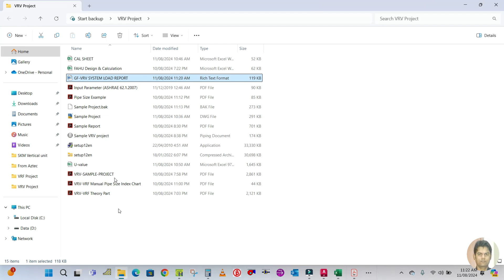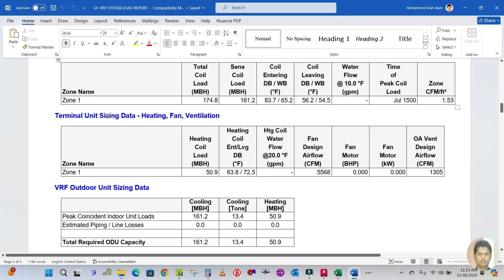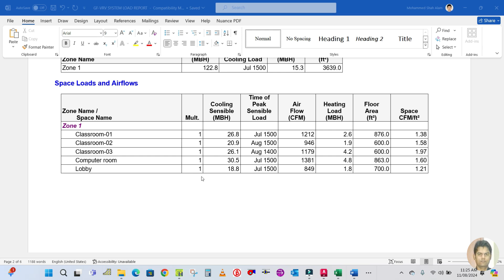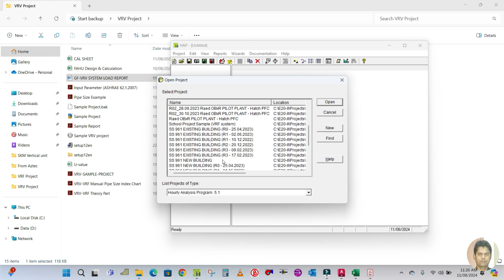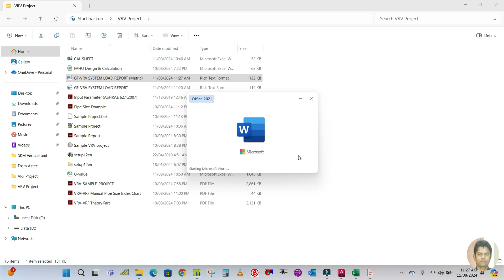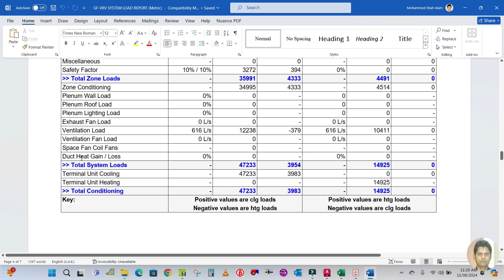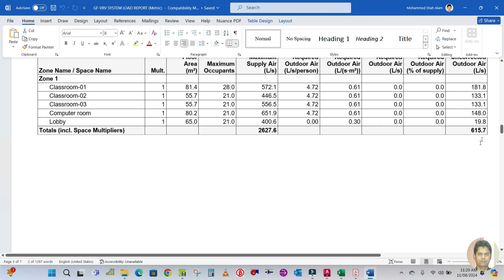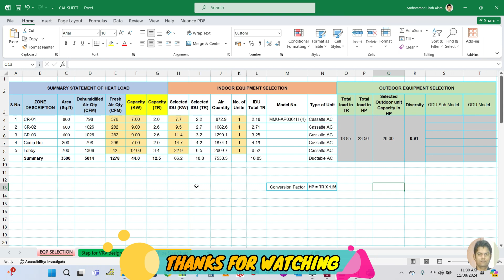How To Read HAP System Design Report For VRF / VRV Project II Success Engineering Official II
How To Read HAP System Design Report For VRF / VRV Project II Success Engineering Official II Study of hap output report for VRF / VRV project II how to read system design report VRF project in HAP II

Hello Friends This is Engineer Alam your MEP Tutors, having 10 year of middle east experience.

You are watching my YouTube Channel (Success Engineering Official). i am making videos for you on different topics related to MEP projects. my videos are mostly as per real project concept.

👉Success Engineering Official
      For Mep' Tutorials
      HVAC, Plumbing, Fire fighting, Revit Mep.

👉HVAC designing
👉HVAC drafting
👉DX system
👉Chilled water system
👉VRV / VRF system
👉Heating and cooling load calculation
👉Diffuser sizing and selection
👉Placement of diffusers
👉Equipment selection
👉Duct designing
👉Equal friction method
👉Velocity reduction method
👉Chilled water system
👉Chilled water pipe sizing